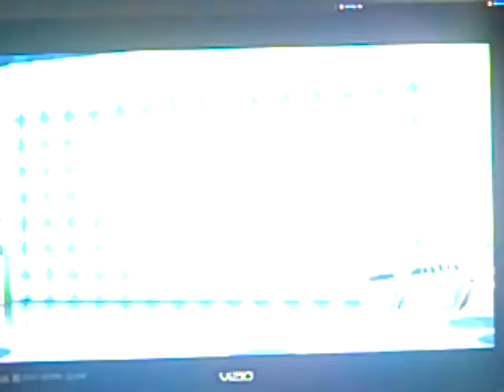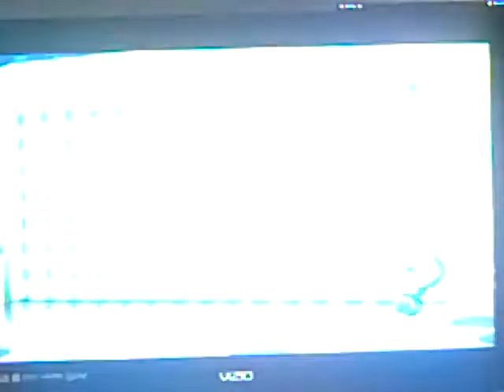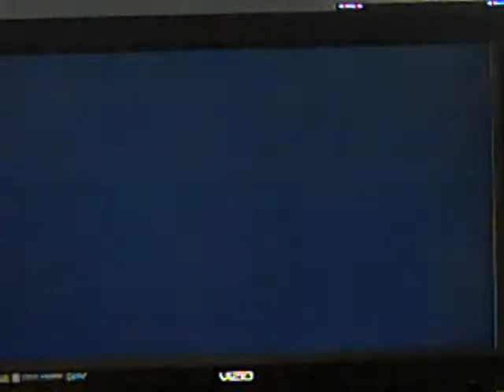3 In 1 Birthday Special Part 2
In the second part of the special, and I got two strikes count against me and my skype guests. How far will I go in this part? Watch to find out and see you in the next part.